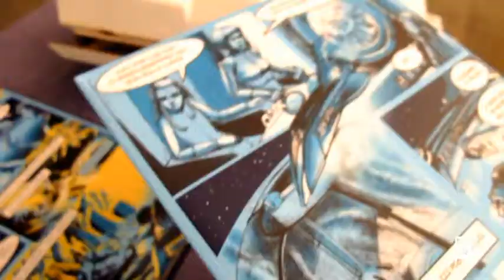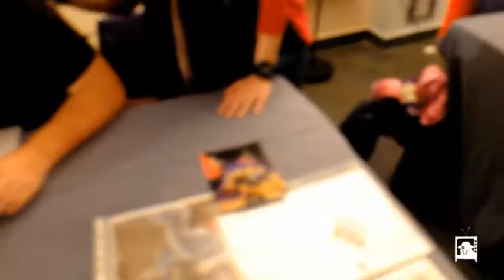Premio Cometa al Levantecon di Bari (12 maggio 2013)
1° Classificato al Premio Cometa 2013
Categoria Fumetto:
"Lunaris" di Claudio Fallani & Alessandro Napolitano
disegni Roberta Guardascione

1° Classificato Premio Cometa
Categoria Illustrazione
"Exodus", di Roberto Napolitano & Diego Capani